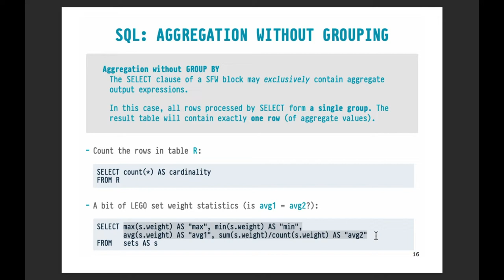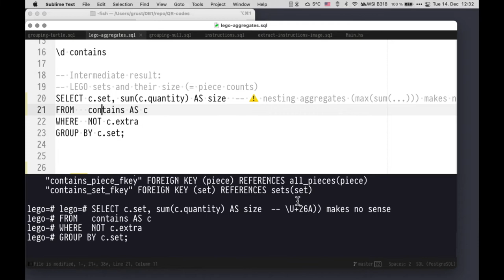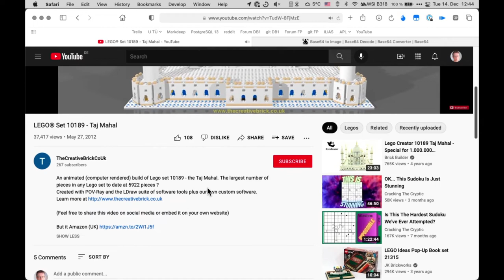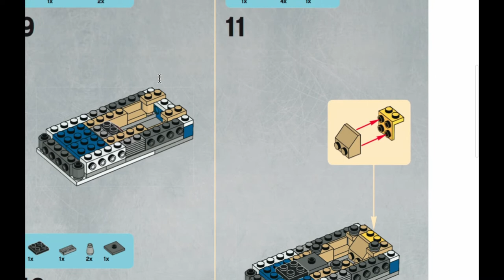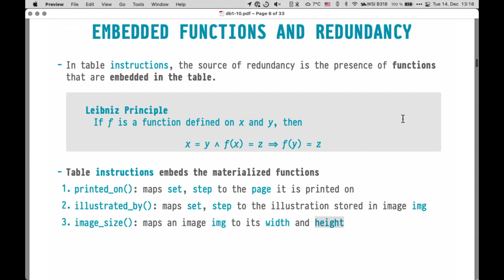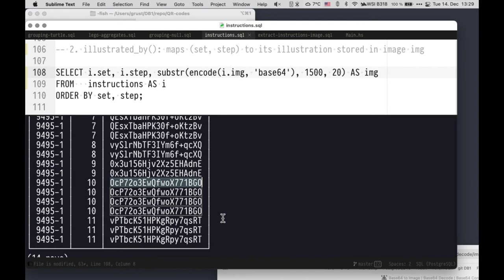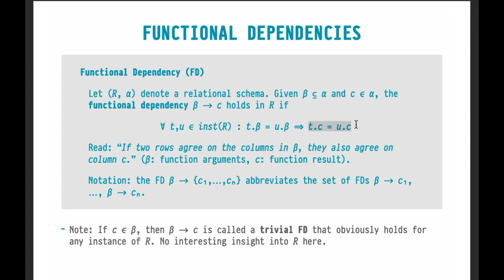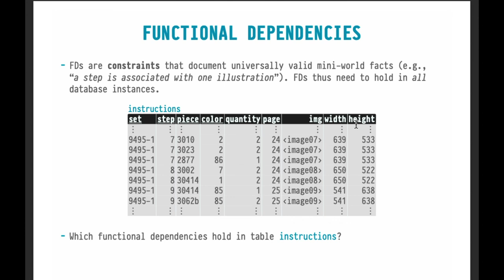DB1 — Chapter #09 / 10 — Video #017 — Grouping, embedded functions, functional dependencies (FDs)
Video lecture, part of the "DB1" course, U Tübingen, winter semester 2021/22.  Read by Torsten Grust.

There is audio stuttering in the first 13 mins of this recording.  My apologies.